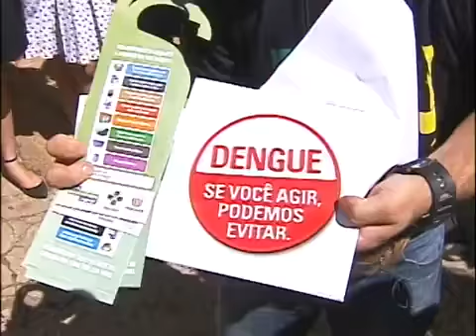RPC TV Foz - Campanha contra a dengue